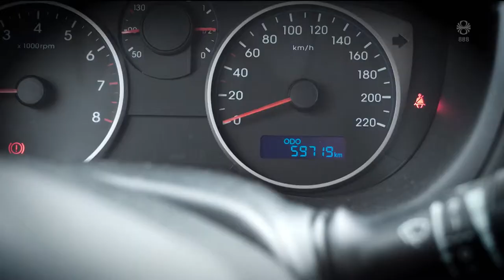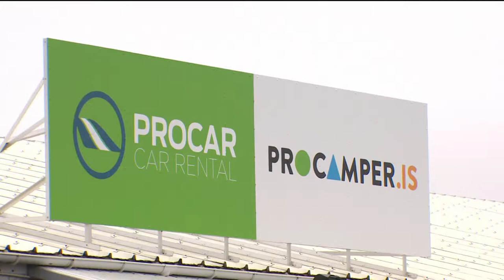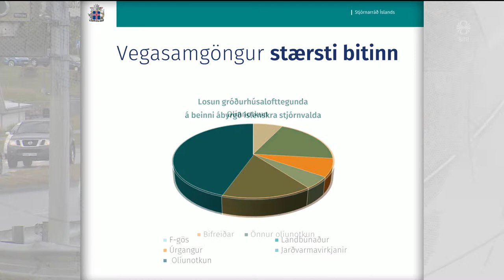Fréttir - 04. jún 2019